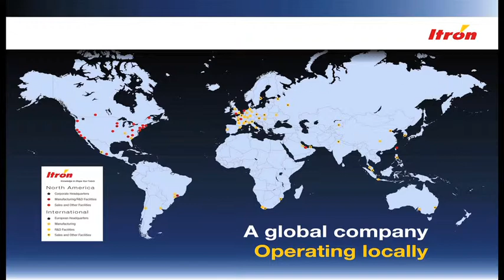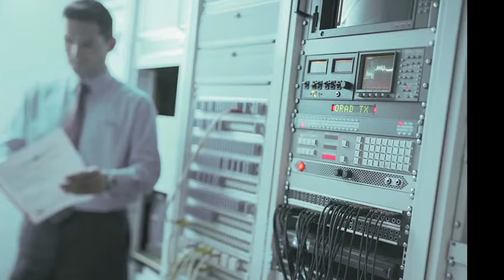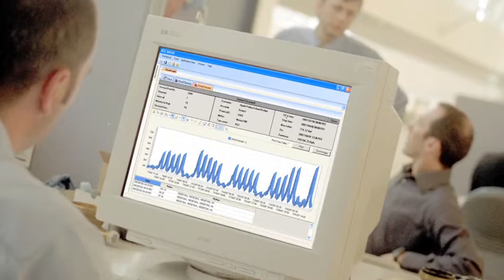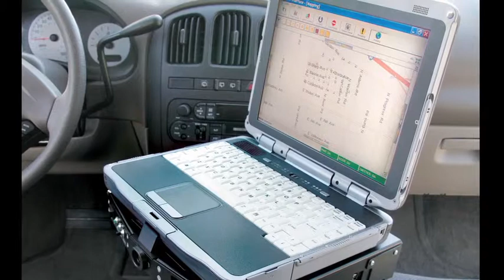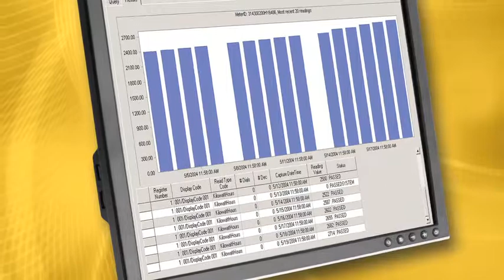Itron's ChoiceConnect Solution for Water Utilities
Thomas Butler, Director of Product Marketing for Itron's Water Sales Group, discusses the ChoiceConnect solution with Angela Goodwin from WaterWorld  Magazine. ChoiceConnect is an ideal platform for water utilities looking to automate their meter reading processes, gain operational efficiencies and monitor the integrity of their distribution system.